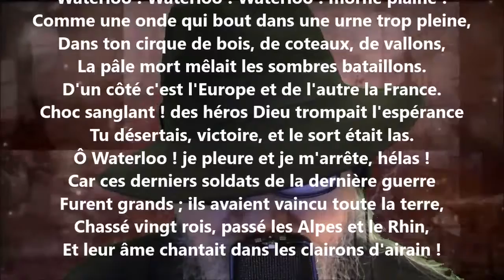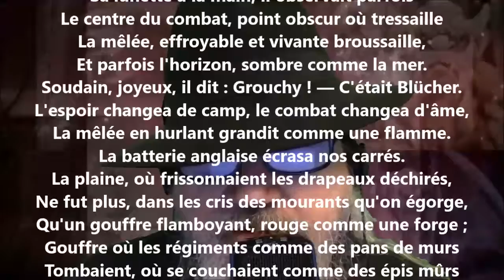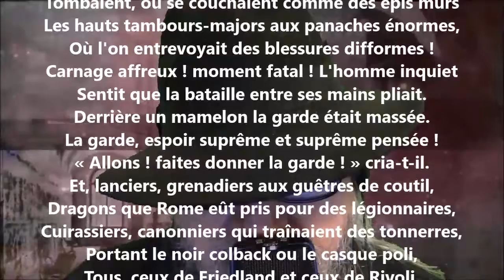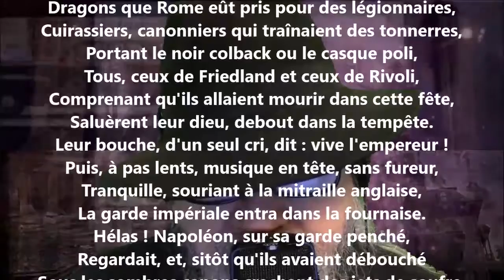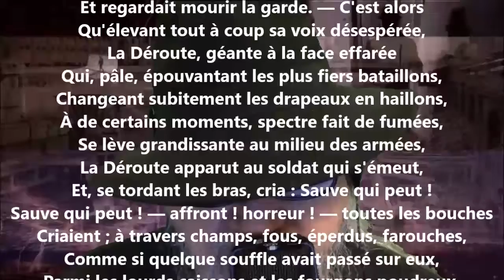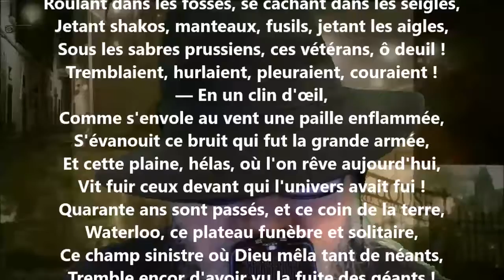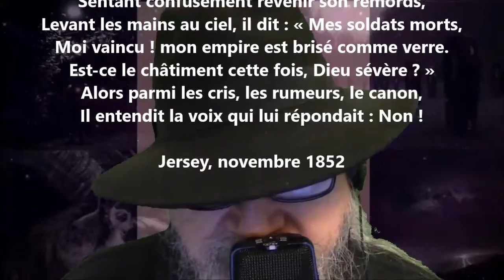L'expiation II - Victor Hugo lu par Yvon Jean